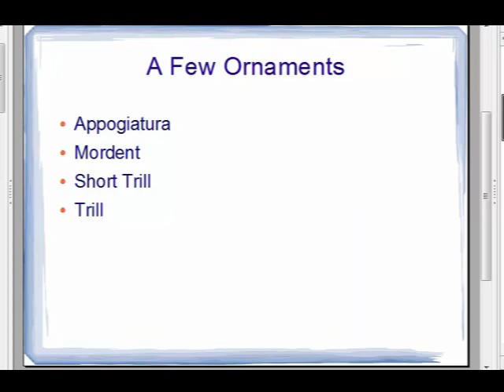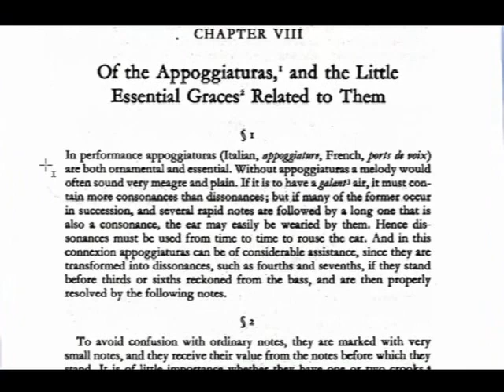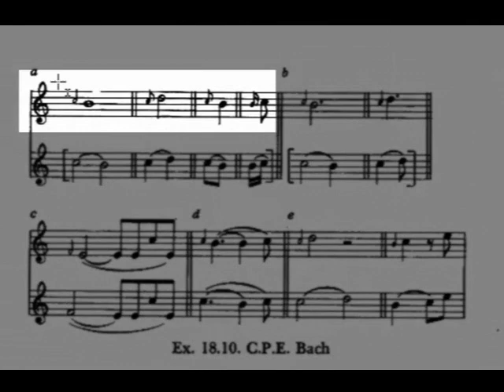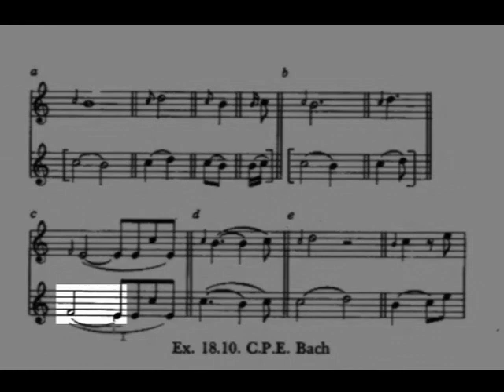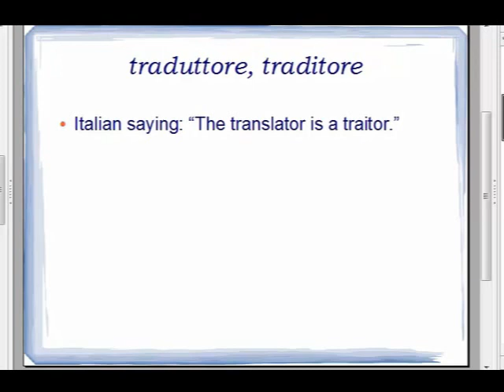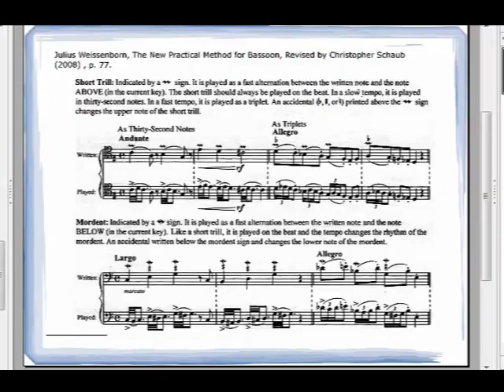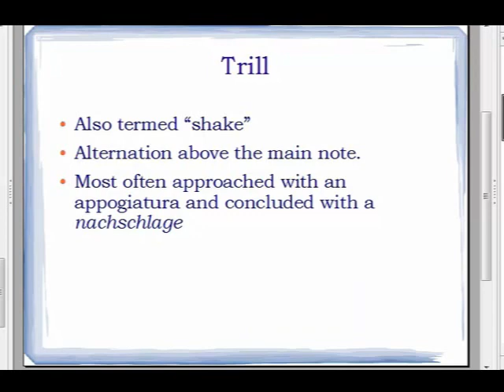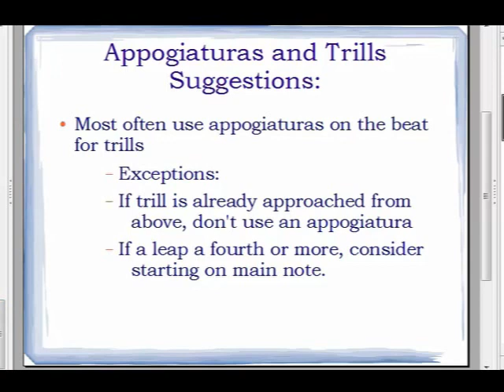장식음 기법 2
장식음 기법 2: 장식음에 대한 몇 가지 해설
테리 율이 바로크 장식음에 대해 강의한 내용
번역, 최현지
바순 디지털 교수 시리즈 #59